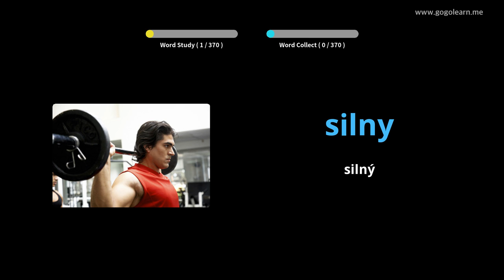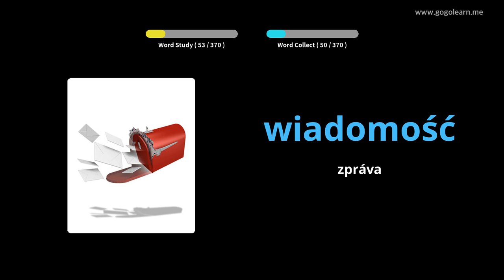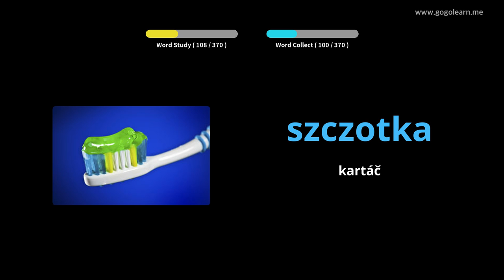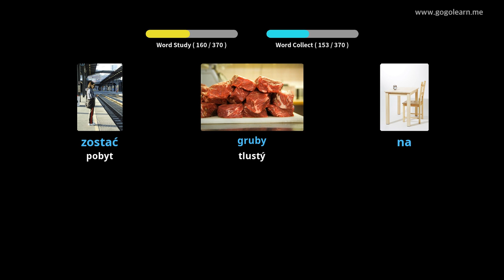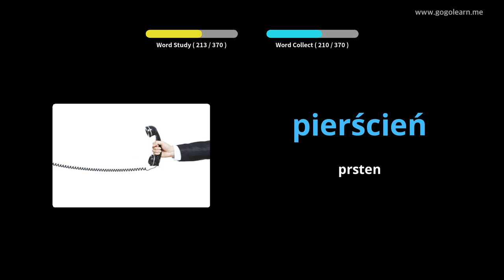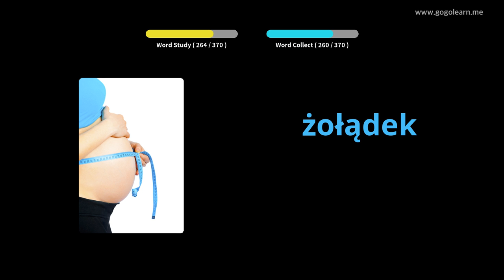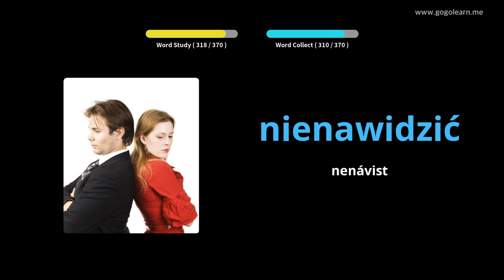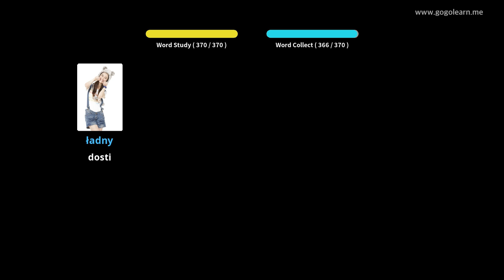Polský slovník základní děti | Golearn